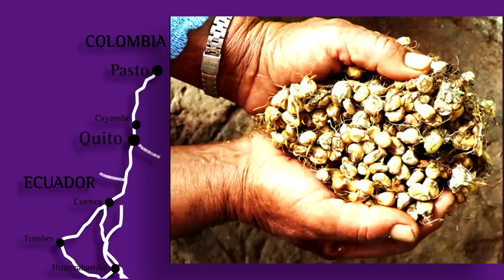QHAPAQ ÑAN - KNITTING LIFE IN THE ANDES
El Qhapaq Ñan - Camino Principal Andino es considerado por la UNESCO como un patrimonio común de valor excepcional que comparten Argentina, Bolivia, Chile, Colombia, Ecuador, y Perú. Es un sistema vial que recorre 23000 kilómetros hacia los 4 puntos cardinales de la cordillera de los Andes.

Dirección: Claudia Afanador Hernández (Docente Universidad de Nariño) - Guión: Diana Pastás Bustos - Edición y Montaje: Carlos González Hidalgo (Docente Universidad de Nariño) - Tema Musical: Achachila, por Hojarasca Música Andina.